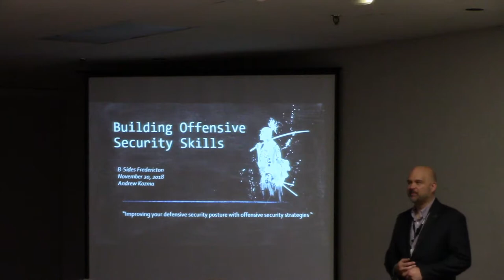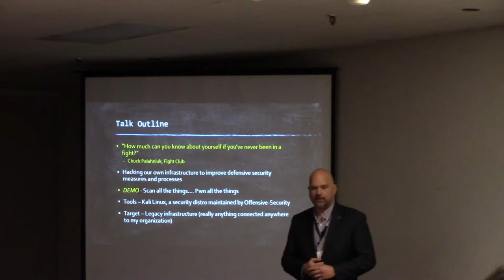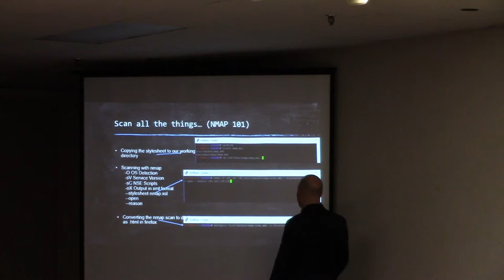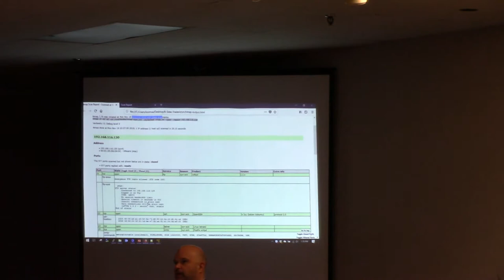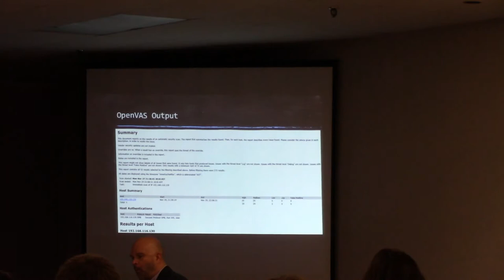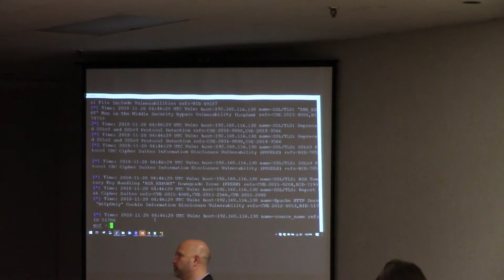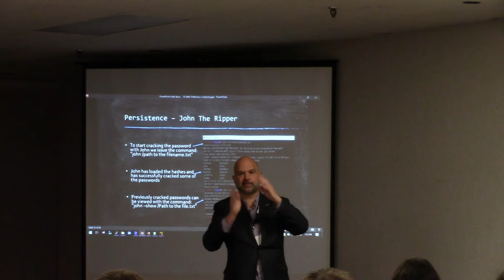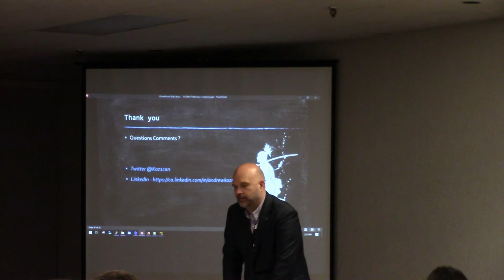Andrew Kozma - Building Offensive Security Skills